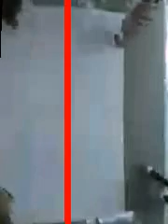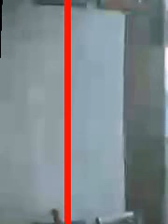video-labeler_videos_20170518_48809